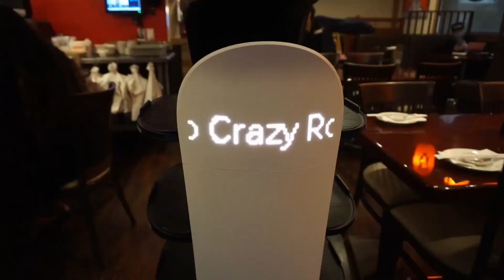Navia Robotics - Bellabot brings sushi right to your table over at Crazy Rock'N Sushi in Stanton!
Crazy Rock'N Sushi is the place to go for fresh sushi in Stanton! With a wide variety of rolls available, look no further for your sushi cravings! Come by and see how Bellabot is the perfect partner in delivering sushi rolls to guests!